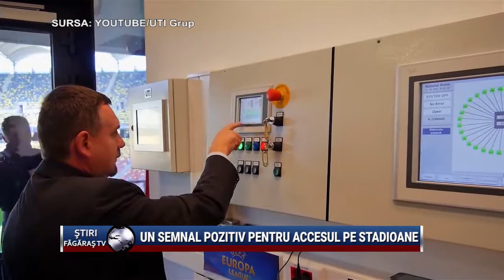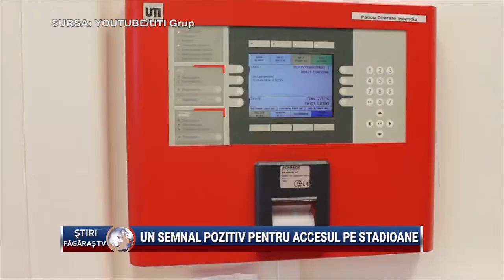Un semnal pozitiv pentru accesul pe stadioane